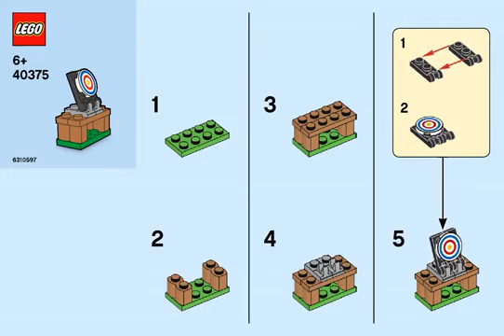BUILDING INSTRUCTIONS FOR LEGO MERCHANDISE SPORTS ACCESSORIES 40375